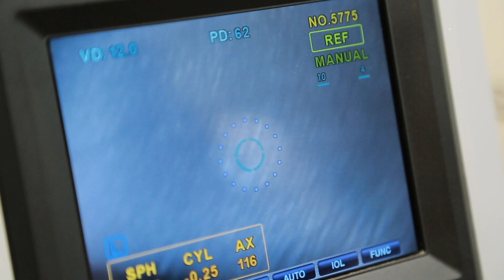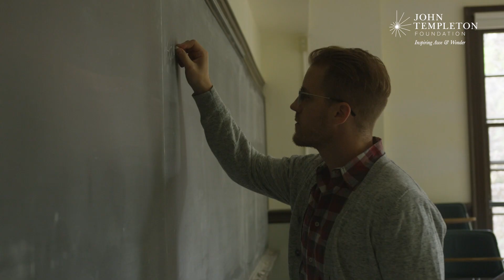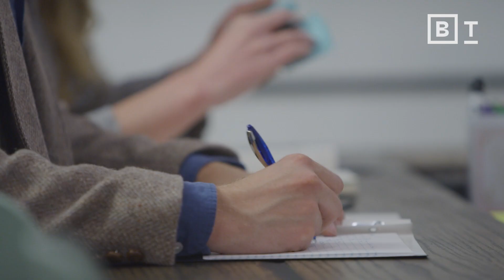Schools ignore genetics—and that’s actually a bad thing | Kathryn Paige Harden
Almost all our school improvements fail. Here’s why.

What is fairness? According to geneticist Paige Harden, "Fair is not everyone getting the same thing. Fair is everyone getting what they need to succeed."

As an analogy, we have eyeglasses for people who have a genetic predisposition for bad eyesight. This intervention is provided to them for their entire lives.

Genetics is a tool for understanding what people need. We cannot achieve fairness simply by treating everyone the same.